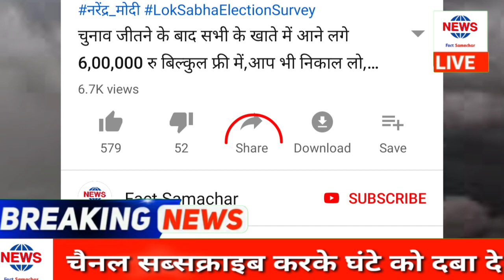25 जून 2019 आज का मौसम, mosam ki jankari june ka mausam vibhag aaj, weather news today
26 जून 2019 आज का मौसम, mosam ki jankari june ka mausam vibhag aaj, weather news today

1. weather forecast 2. weather today 3. weather forecast india 4. weather report 5. rain weather 6. आज का मौसम कैसा रहेगा 2019 7. आज के मौसम का हाल 8. मौसम समाचार 9. मौसम विभाग 10. कल का मौसम कैसा रहेगा 11. आज के मौसम की जानकारी 12. आज रात का मौसम कैसा रहेगा 13. कल का मौसम कैसा रहेगा 14. आज का मौसम दिल्ली 15. आज का मौसम पंजाब 16. आज का मौसम उत्तर प्रदेश 17. आज का मौसम कैसा रहेगा 2019 18. आज रात का मौसम कैसा रहेगा 19. आज का मौसम दिल्ली 20. कल का मौसम कैसा होगा 21. आज का मौसम का हाल वीडियो 22. मौसम समाचार 23. कल का मौसम कैसा रहेगा 2019